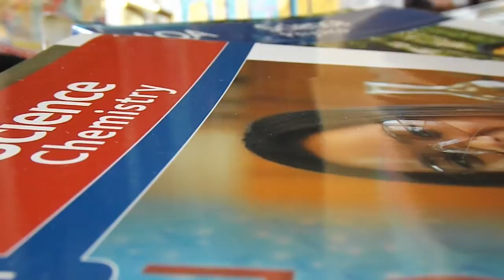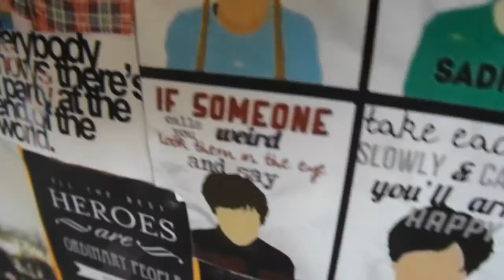Look After Yourself